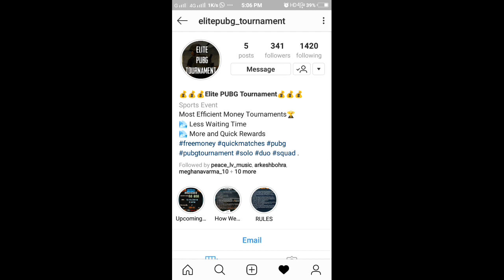PUBG Mobile Game Top Tips & Tricks 2018 | IN TELUGU